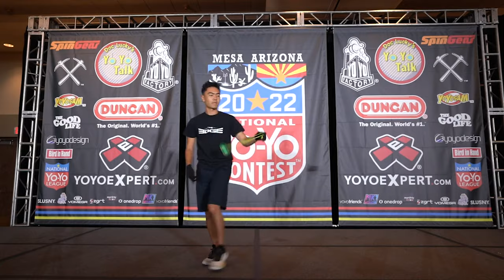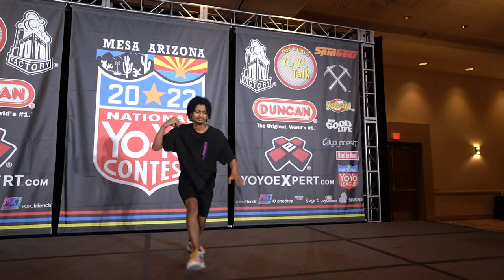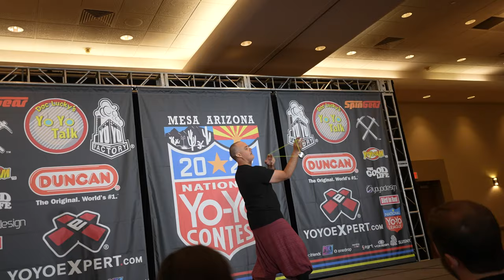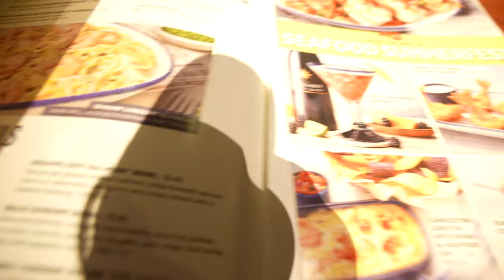Evan Absolutely Killed It (Day 2 Of The US National Yoyo Contest)